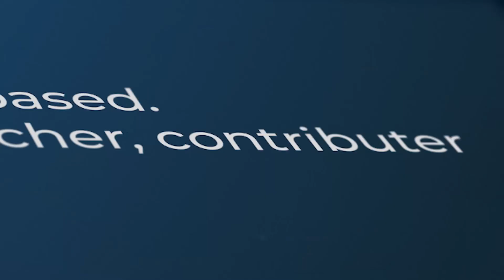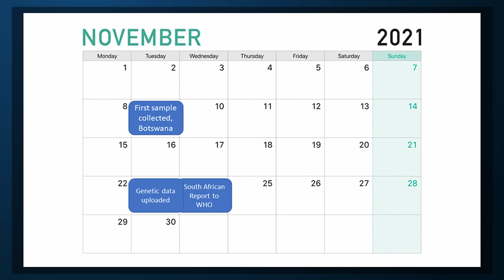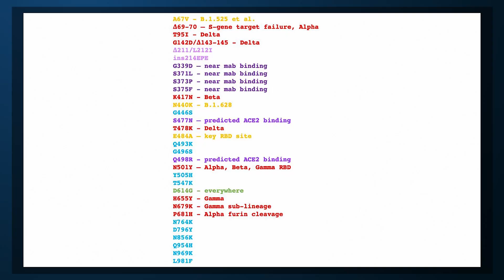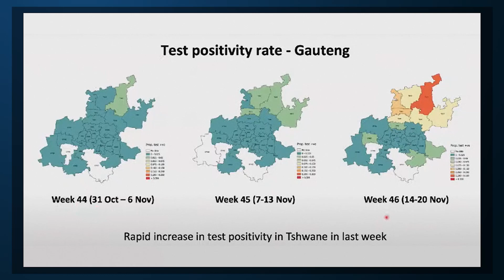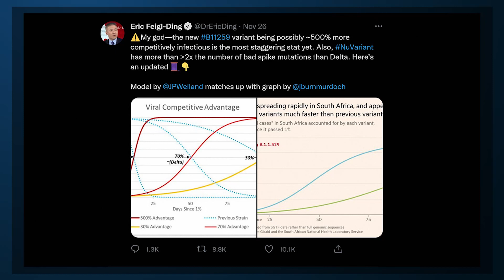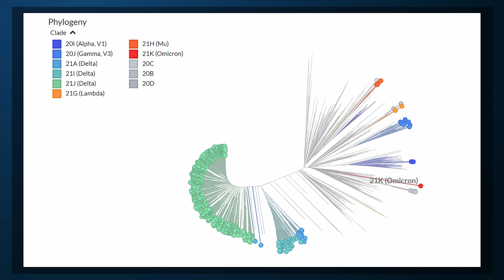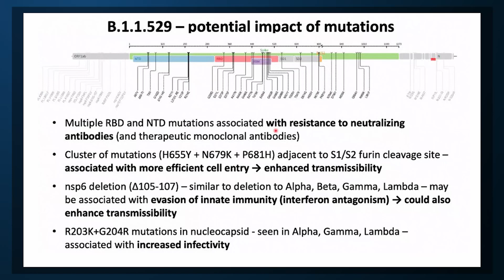Omicron: What the Data Really Show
Dr F Perry Wilson summarizes the hard facts about the latest SARS CoV-2 variant, Omicron— transmissibility, pathogenicity, and immune escape potential.